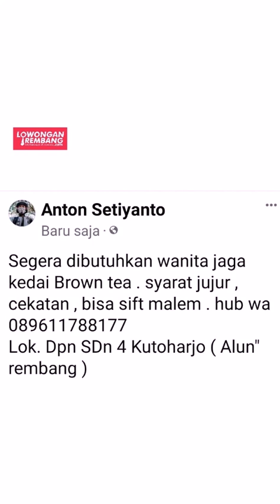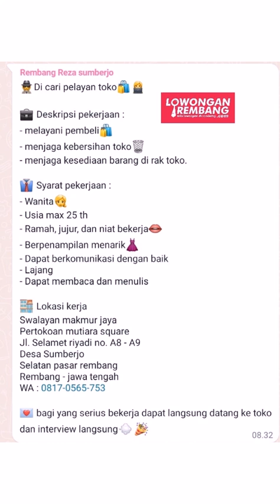lowongan kerja terbaru rembang Selasa 14 Maret 2023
s.id/lokerrbg

🌐 LowonganRembang.com
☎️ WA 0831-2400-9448